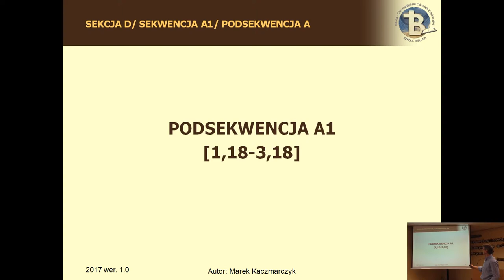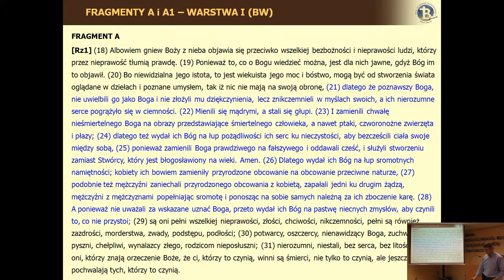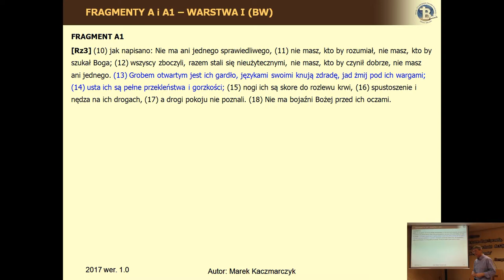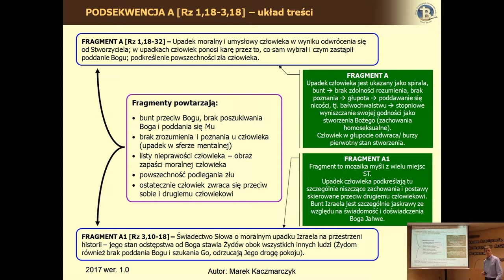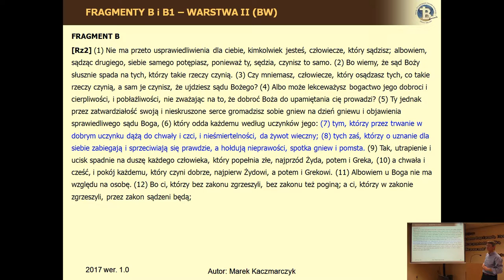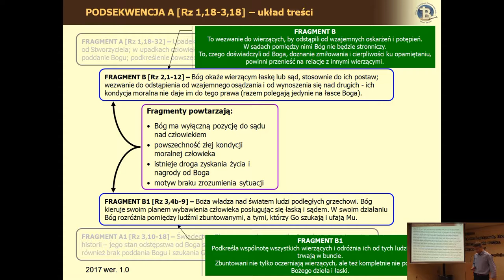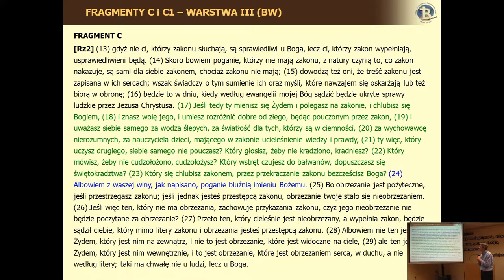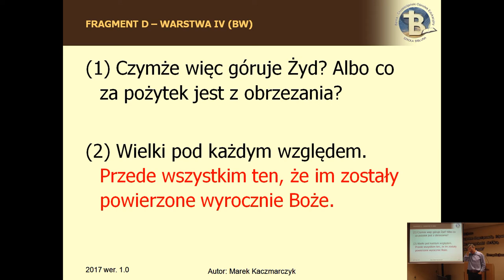List do Rzymian cz.I lekcja 09